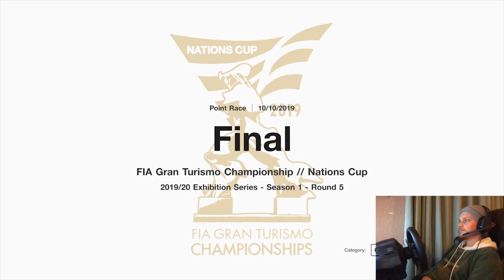How can a race get so bad? | GT Sport | FIA Nations Cup Round 5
This has got to be the worst race since starting the FIA 2019/2020 season. The amount of times that I get bullied in this race is a joke and it wasn't just me. Let me know what you all think.